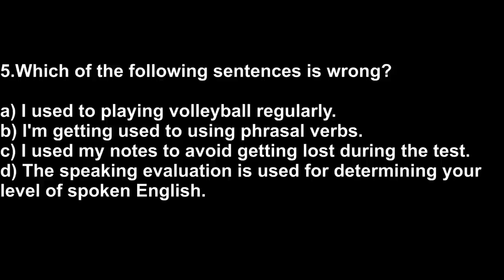TOEFL Speaking TIPS Quiz Question 5 - Learn English with Steve Ford